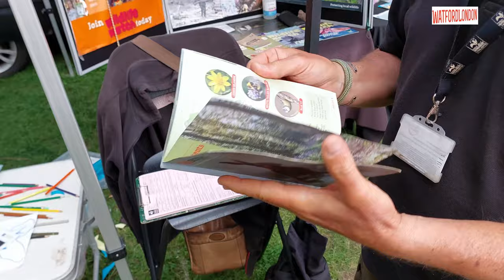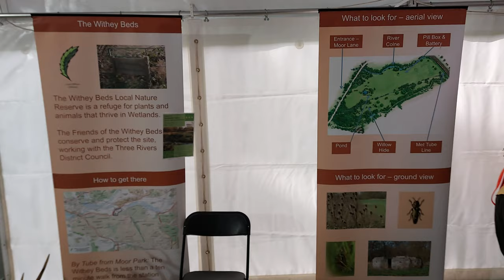Wildlife Trust and Hertfordshire Walks Explained | Rickmansworth Festival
National Highways and The Wildlife Trusts have joined forces to launch a new £6 million Network for Nature programme that will improve habitats across England, benefitting people, nature and wildlife.

The Wildlife Trusts, the trading name of the Royal Society of Wildlife Trusts, is an organisation made up of 46 local Wildlife Trusts in the United Kingdom, the Isle of Man and Alderney.
The Wildlife Trusts, between them, look after more than 2,300 nature reserves, covering around 98,500 hectares.

Grand Opening of the George Street Canteen Wildlife Garden
Location: George Street Canteen, 9a George Street , St Albans, AL3 4ER